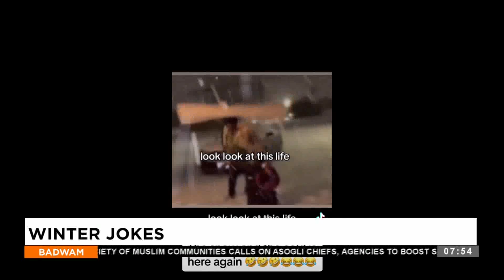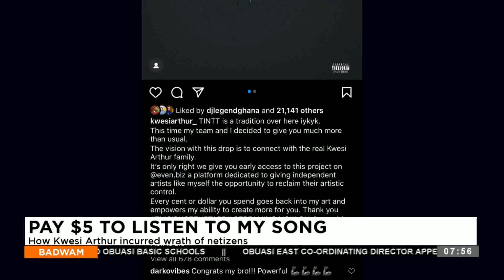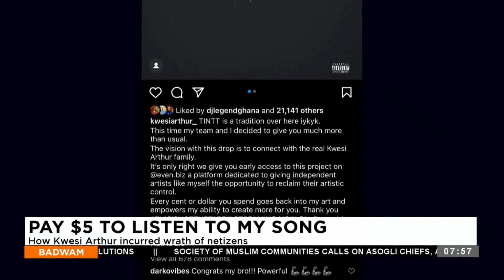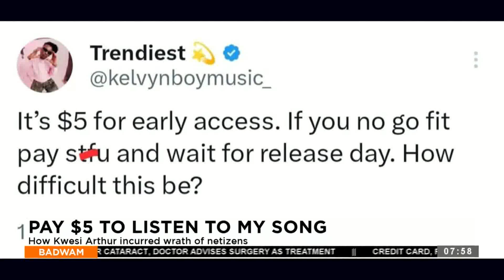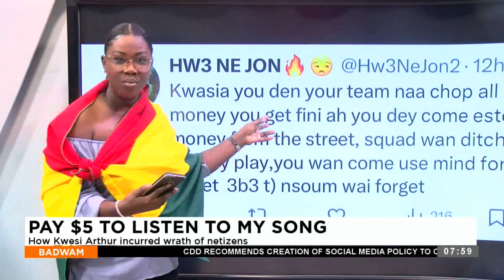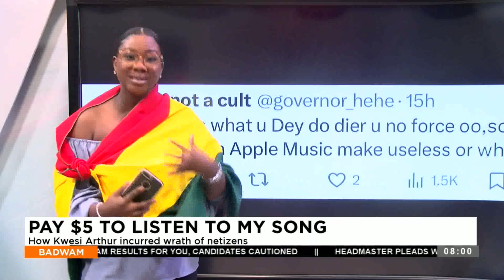Badwam Ahosepe on Adom TV (18-01-24)